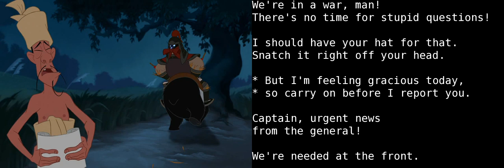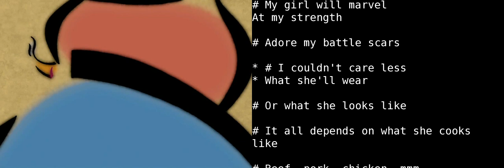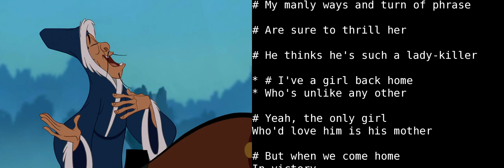Learn English With Audio & Subtitles ★ Mulan 4/5